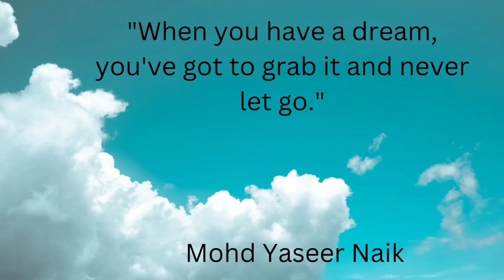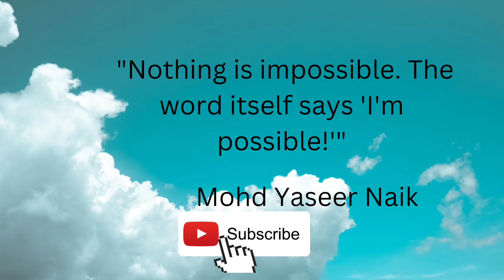motivation quotes music success subscribe